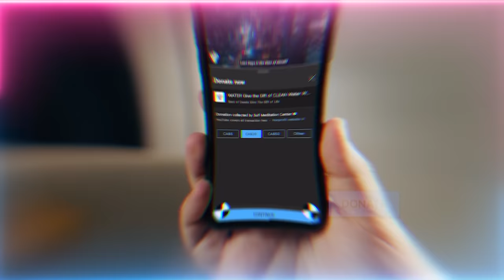Sunnah Accessories & the Spiritual Connection to Sahabah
You can get amazing deals on sunnah accessories from our shop smcmerch.com

Video Chapters :
00:00 Dhul Hajj and the completion of the pilgrimage on this eternal journey
01:25 The holy companions are still accompanying the nation through the holy sunnah
02:16 This way of wisdom is not comparable to the way of intellect
06:16 Everything its essence is in Prophet ﷺ
11:20 Eternal Reality and Support of Sayyidina Abu Bakr as Siddiq (as) through the sunnah cane
21:40 Eternal Reality and Support of Imam Ali (as) through the sunnah ring
24:26 Which fingers represent the Holy Companions and Prophet ﷺ
25:39 Eternal Reality and Support of Sayyidina Uthman (as) through carrying the qalam (pen)

Recorded : 20230707